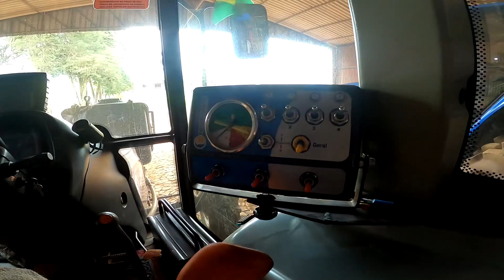Esse sistema resolve o problema de pulverizador com bomba de sucção.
Feito em casa, resolve o problema da bomba de sucção para tanque frontal.
Nesse vídeo explico como funciona o sistema feito em casa para pulverizador com bomba de sucção.